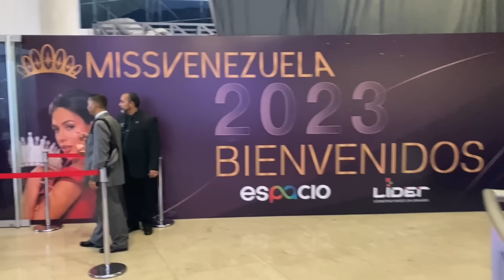Miss Venezuela 2023: La Experiencia.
¡Hola! Soy Héctor Cermeño y te invito a disfrutar la experiencia del MissVenezuela 2023, donde Miss Amazonas Ileana Marquéz se alzó con la corona, ella se convierte en la primera miss venezolana con hijos. Disfruten😉👑